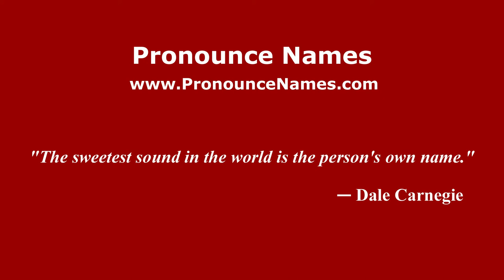How to pronounce Luciano Leonel Cuello (Spanish/Argentina) - PronounceNames.com